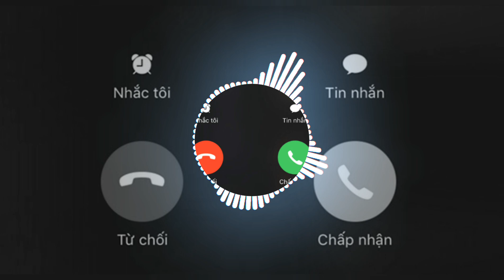Nhạc chuông halloween